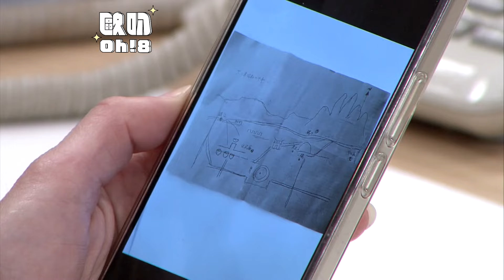【追分成功】EP97｜彩鳳獨自上山找黃金 搞得狼狽不堪｜Oh!8歐叭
貪心的彩鳳也算吃到苦頭了😏

✨台視最新8點檔 追分成功✨
📺 每週一至週五晚間8點【台視主頻】
🟩每週一至週五晚間10點【LINE TV】全新集數上架